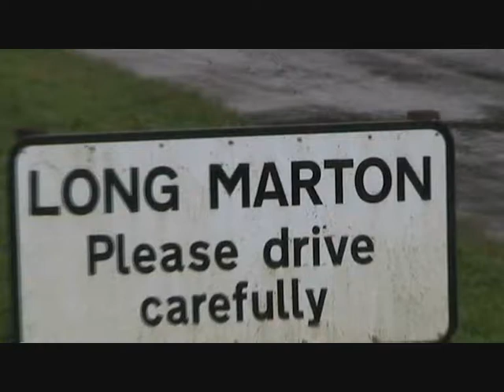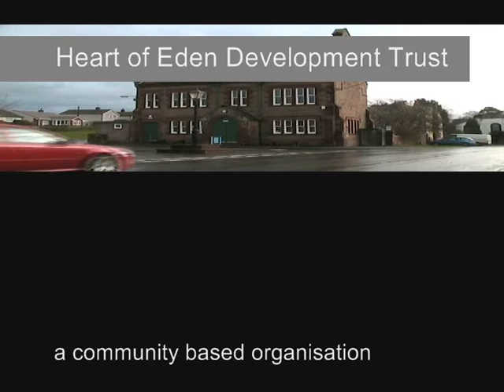Heart of Eden Development Trust - Solar Panels.wmv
Solar panels a viable income generator for local communities
A survey carried out by the Heart of Eden Development Trust has identified eight
local village halls that could generate electricity to finance local initiatives for the next
40 years.
Despite the Government's announcement that they are cutting Feed In Tariffs (FIT)
for photo-voltaic installations, research by the Trust has revealed that it is still
economically viable for communities and individuals to install the solar panels to
generate income.
Carl Bendelow of the Trust said: "We were taken aback at the Government's
announcement as we thought this was an excellent way for communities to make a
small income. Representations are being made to the government about the
unexpected early implementation date for the new FIT rate which does not give us
time to complete community installations we have been planning.
"But a survey carried out by Jonty Rostron shows that the cost of the panels has
fallen dramatically over the past year and that it is still a viable income generator."
Mr Rostron has carried out a survey of village halls in the Heart of Eden area and
identified eight community buildings suitable for solar panel installation.
Village halls in Ormside, Great Asby, Colby, Murton, Temple Sowerby, Milburn,
Kirkby Thore and Dufton could generate electricity and cash.
Mr Rostron said: "I have been investigating and encouraging the fitting of Photovoltaic panels on village hall roofs on behalf of the Heart of Eden Project -- identifying
roofs which firstly face the right way, are in good condition and will probably be
eligible for a grant.
"The recent announcement from DECC that they are reducing the Feed In Tariff (FIT)
by half for systems commissioned after December 8 is a blow but it does not mean it
is not worth installing the panels.
"The cost of PV panels has dropped 70 % in the last five years - 30% this last year.
And a 4kwp system will yield £913.60 per annum (index linked for 25 years) from an
investment of £11000, a simple payback of 12 years based on current electricity
prices.
"This new FIT (21p/kwhr) will still give a gross return on capital of 4.5 -- 5%, not that
easy to achieve in the current environment. The fitment of a sunshine triggered
storage heater will make better use of the site consumed electricity. The exported
electricity value will undoubtedly rise in line with domestic costs."
Grants are available for community projects such as this and the Trust can help with
these.Mr Rostron added: "The system is a visible demonstration of the community's
commitment to green energy and will give the hall financial support for the next 40
years or so."
Chair of the Heart of Eden Development Trust, Barry Thompson added: "The Heart
of Eden were able to present our local county councillor, Martin Stephenson with the
details and information about the suitability of the Institute in Long Marton for solar
panels and the financial benefits for the community they would bring. Armed with the
full facts he decided to give £12,000 towards the funding from his council budget to
install them."
As well as helping local communities install solar panels, the Trust is also looking at
other ways of generating sustainable energy projects, developing facilities for young
people in the villages, and making use of village halls, and improving public transport
in the Heart of Eden area.
The Trust is also involved in the creation of affordable accommodation from
underused buildings in the communities.